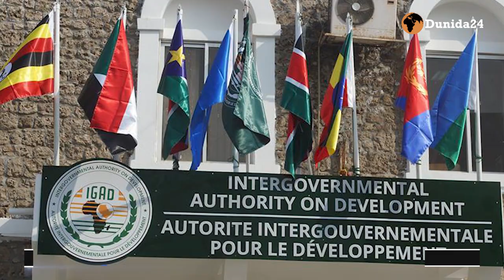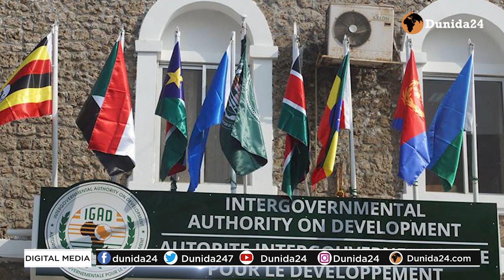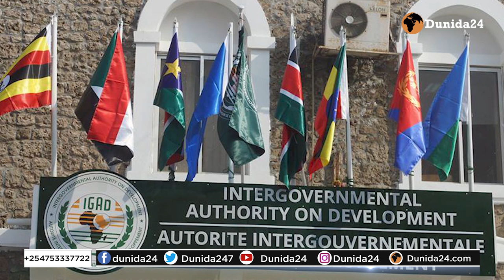SHIRKII IGAD ABIY AXMAD OO KA FAA,IIDAY ERATARIYA OO KU LAABATAY IYO XOGO XASAASI AH MADAXDA IGAD...